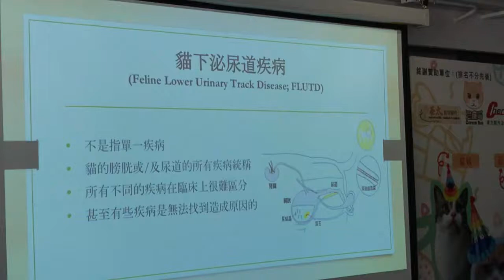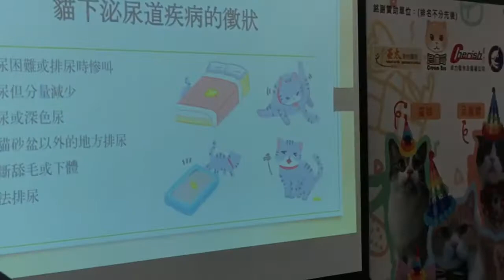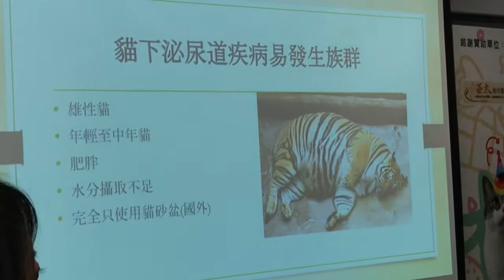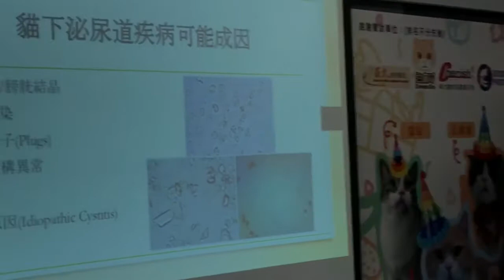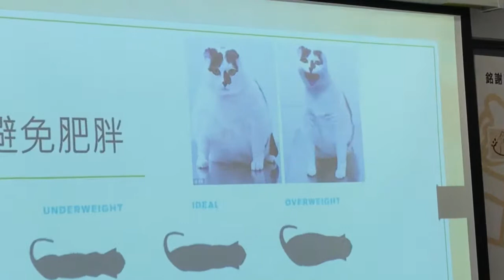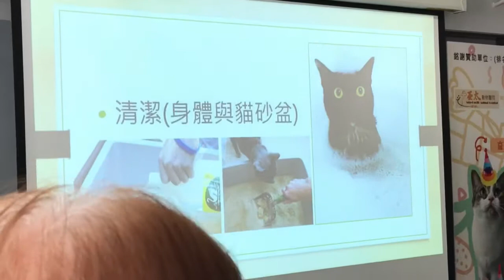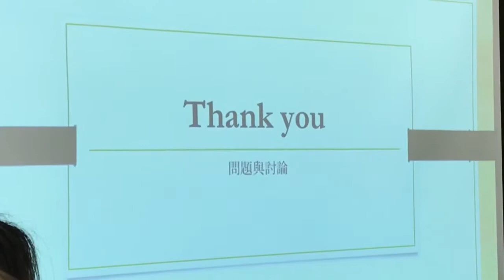第一次聽貓貓健康講座 貓貓要健康💪💪💪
第一次聽貓貓健康講座